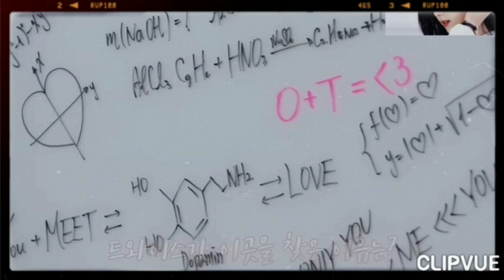[ PIC ] 211117: TZUYU@ TWICE "Formula of Love": Jacket Shooting Behind the Scenes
TWICE "Formula of Love":  Jacket Shooting Behind the Scenes